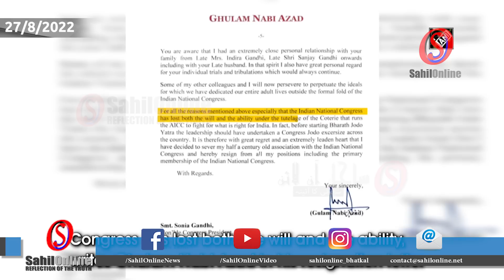Jharkhand Political Crisis | New Chief justice | Islamic scholar Jalaluddin Umri dies | Top news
Jharkhand Political Crisis Updates: State congress affairs in-charge to hold meeting of party MLAs
Congress leader Ayesha Farheen threatens T Raja Singh amid Prophet remark row
India appoints new Supreme Court chief justice who is due to retire in November
Uday Umesh Lalit was sworn in on Saturday as India’s Chief Justice for the Supreme Court, though he is only set to hold the post for 74 days before his retirement falls due in November.
The Sound of Silence: The Legacy of Chief Justice N.V. Ramana
CJI Ramana’s determination to avoid crucial constitutional cases with a ten-foot pole crosses the line from judicial caution to judicial pusillanimity: no matter how difficult the situation, there is no excuse for the court refusing to do its job.
CJI Ramana retires amidst tears and tributes from detractors
Renowned Islamic scholar Jalaluddin Umri dies at 87
Bengaluru Eidgah maidan: Karnataka HC allows govt to decide on usage
Hindu organisations had sought permission for holding Ganesh Chaturthi festival at the ground.